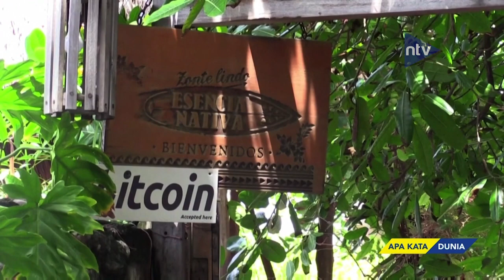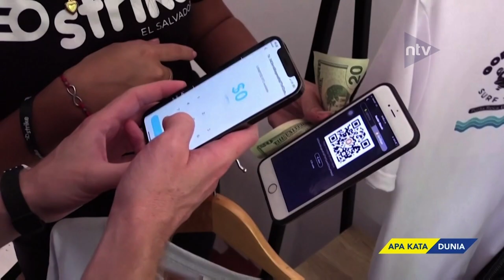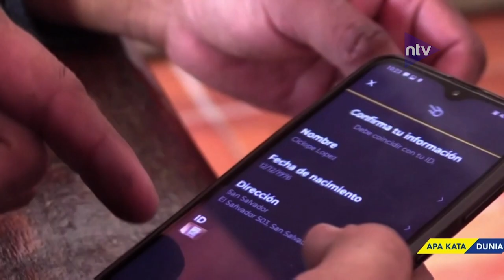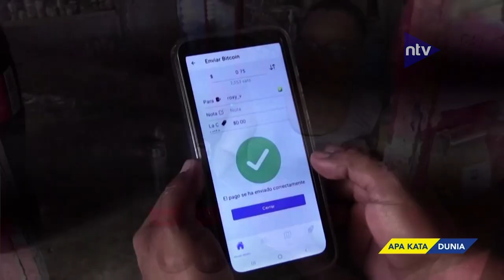Kesenjangan Digital Memperlambat Penyerapan Bitcoin